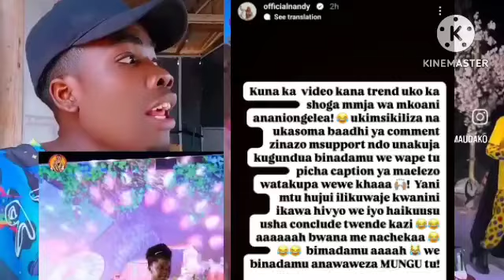NI BALAA NANDY AMSHAMBULIA SHABIKI BAADA YA KUMWANIKA KUMNYANYASA MSICHANA WAKE WA KAZI KISA NAYA...